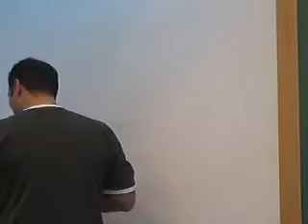Seja Um Bom Professor parteII